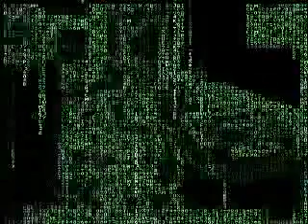TVDJ - DJ Gil Barbara (Disco Not Dead) 15/05/2008